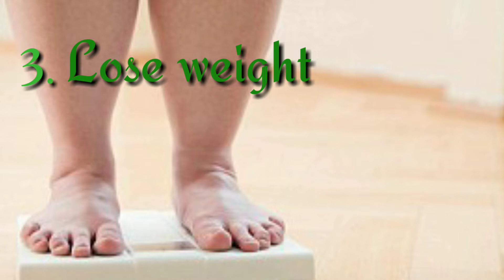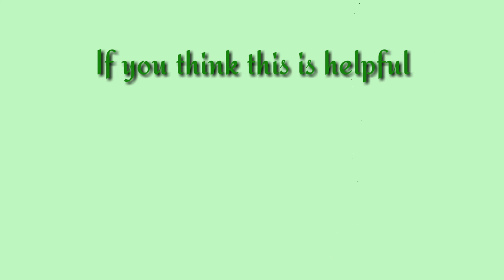How to Stay healthy